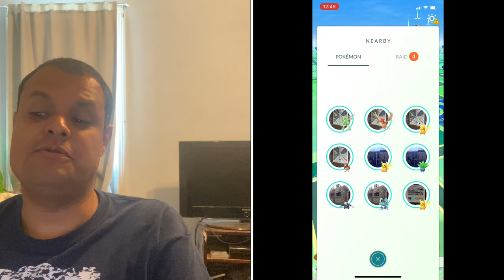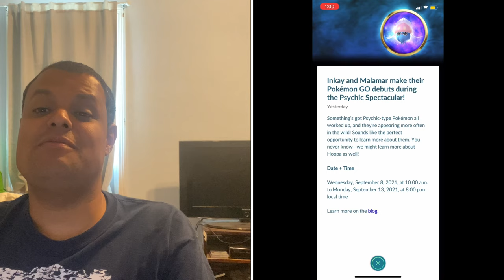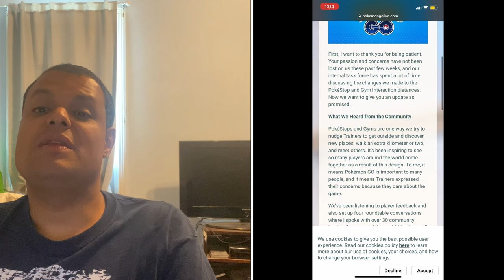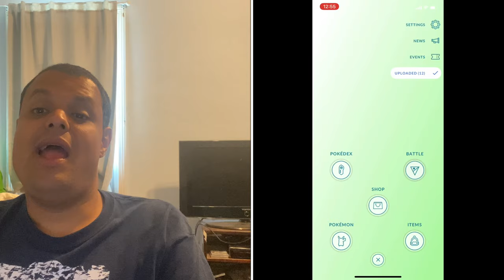Pokémon Go News Episode 204 (Season of Mischief, & more)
In this video I talk about Season of Mischef, more Kalos Pokémon, & more.

My Mersona